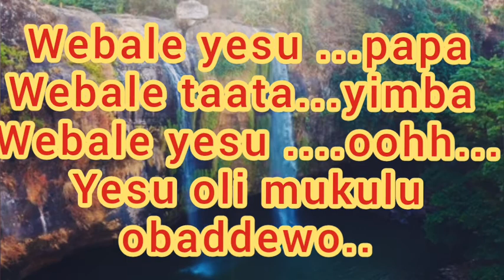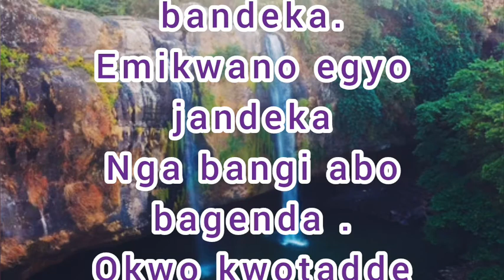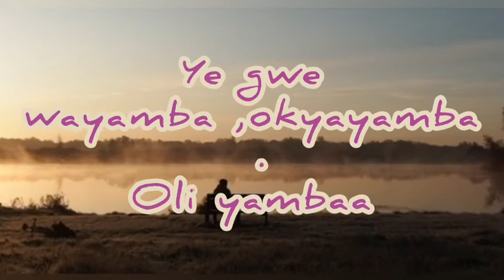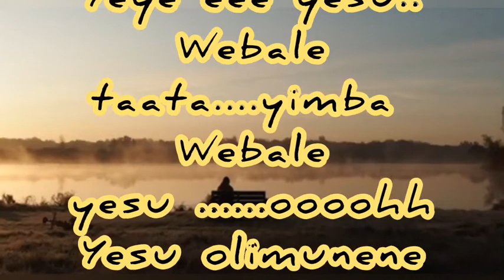WEBALE YESU LYRICS VIDEO BY GODZ BULLET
This is alyrical video